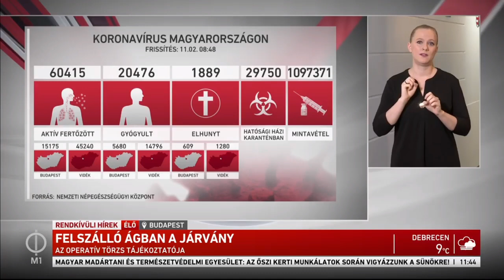Az Operatív Törzs sajtótájékoztatója a koronavírus-járvánnyal kapcsolatos fejleményekről